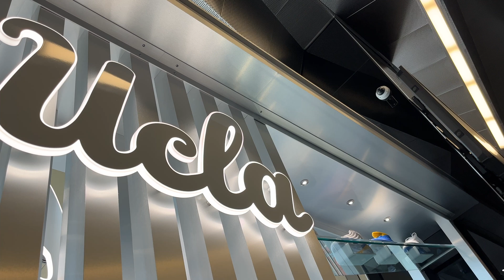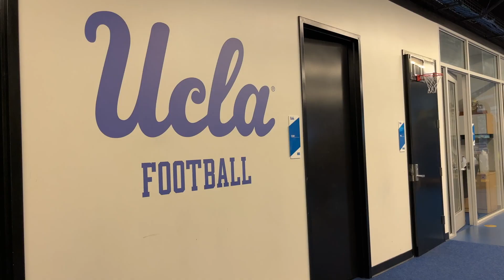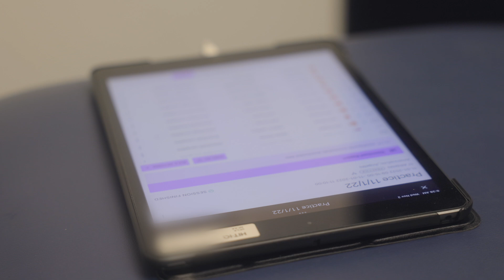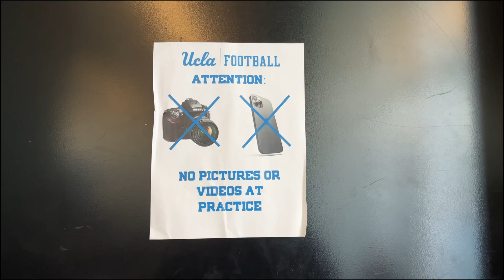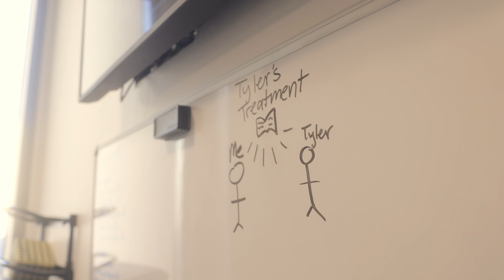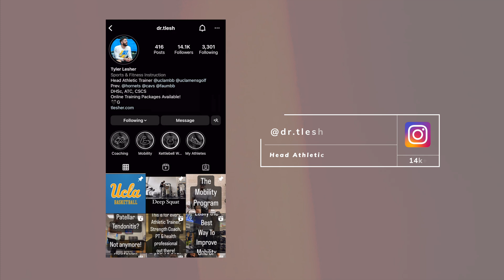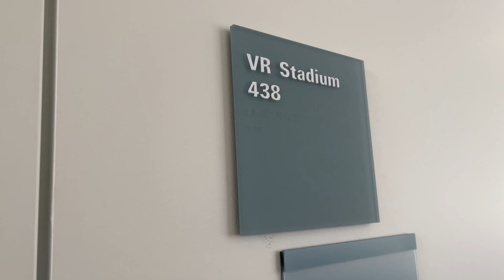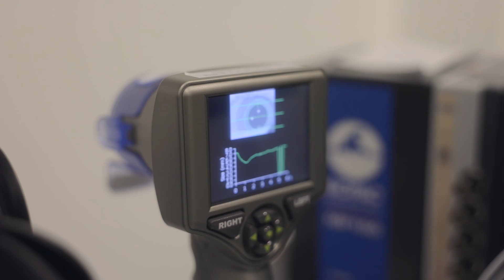Day in the Life of a Sports Neurologist at UCLA BrainSPORT | ND MD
As a long time sports fan, I grew surrounded by college and professional sports, played competitive soccer for much of my life, and saw many of my friends go to college on sports scholarships.  In many ways, it has been a small dream of mine to marry the world of sports with my career in medicine.  The UCLA BrainSPORT Sports Neurology fellowship seeks to do exactly that by training neurologists specifically trained to handle traumatic brain injuries, concussion rehab, CTE, and performance enhancement.  In the heart of Los Angeles, this program allows members to conduct state of the art research with virtual reality and some of the world's best athletes.  Big shout out to Dr. Rafie for showcasing a day in the life of a Sports Neurologist and for your hospitality during my short time in Los Angeles!

Check out the UCLA BrainSPORT podcast for discussions with field experts on traumatic brain injury, concussion rehab, CTE, and much more